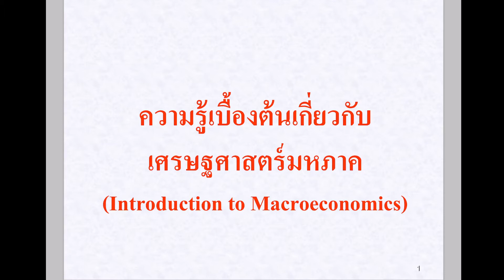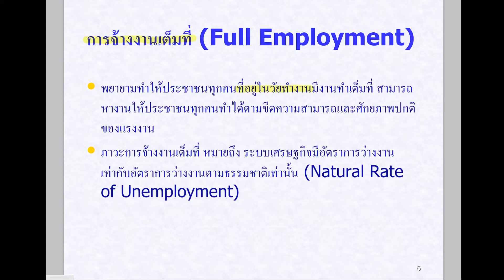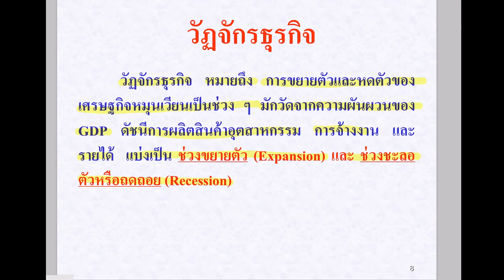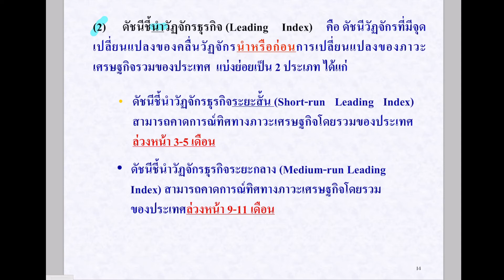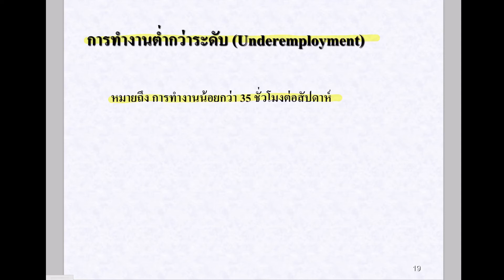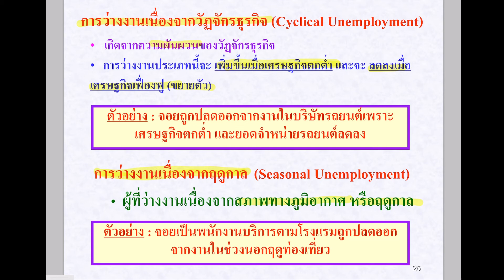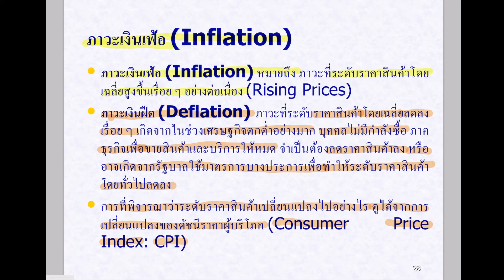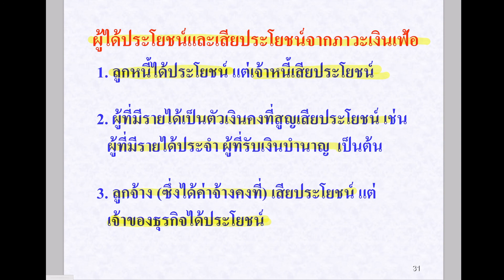เศรษฐศาสตร์: ความรู้เบื้องต้นเกี่ยวกับเศรษฐศาสตร์มหภาค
สื่อการสอนออนไลน์ วิชา ความรู้เบื้องต้นทางเศรษฐศาสตร์
หัวข้อ "ความรู้เบื้องต้นเกี่ยวกับเศรษฐศาสตร์มหภาค (Introduction to Macroeconomics)"
ผู้สอน  ดร.นริศรา เจริญพันธุ์ (Dr. Narissara Charoenphandhu)